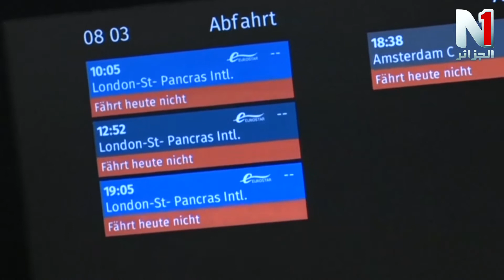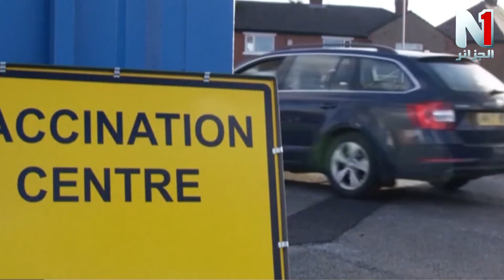مختصرات دولية 21-12-2020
كاميليا بن جيلالي